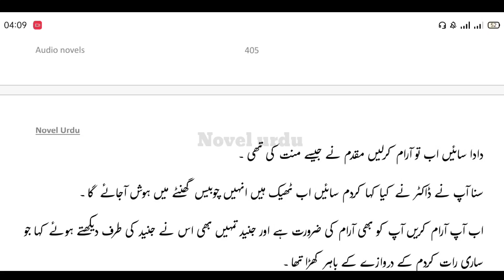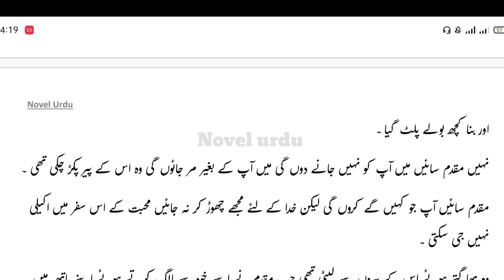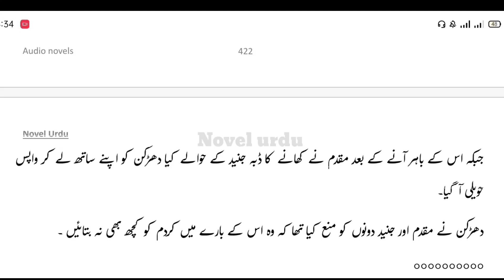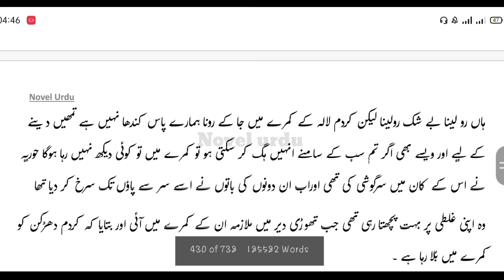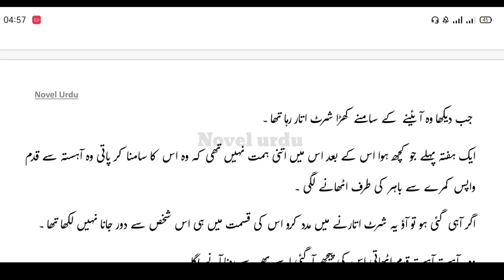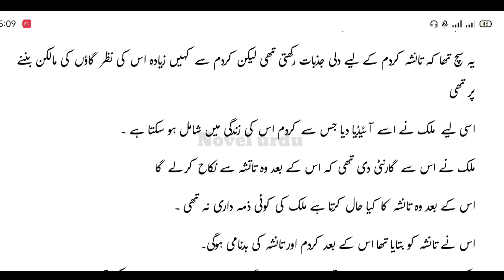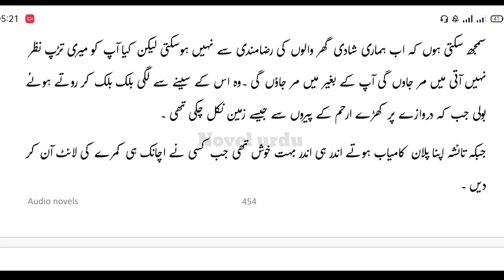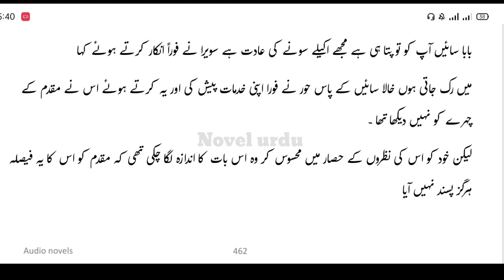Cousin Marriage Haveli Based Novel : Bheegi Palko Par Naam Tumhara Hai By Areej Shah | Part 7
Credit

romantic novels in urdu complete
romantic novels in urdu full
bold romantic novels in urdu
hot bold romantic novels in urdu